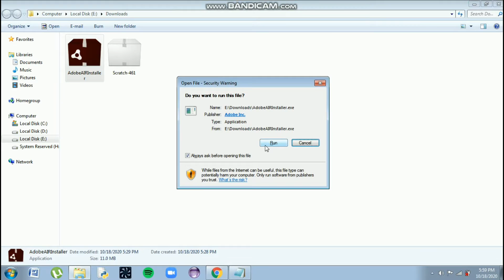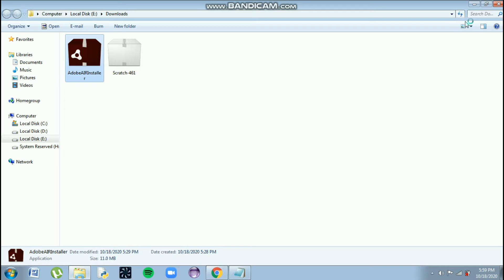scratch error adobe not found fix this application could not start